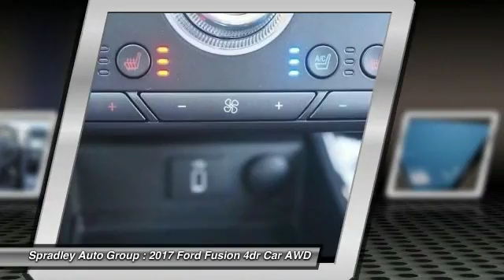2017 Ford Fusion Pueblo CO F4034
2828 W US Hwy 50

Don't miss this 2017 Ford. Make a great choice today with this must-have 4dr car. Learn more about this 4dr car by contacting the dealership today and complete your driving dreams.